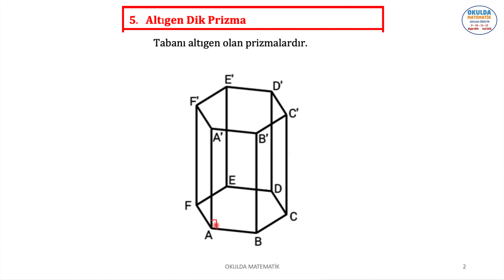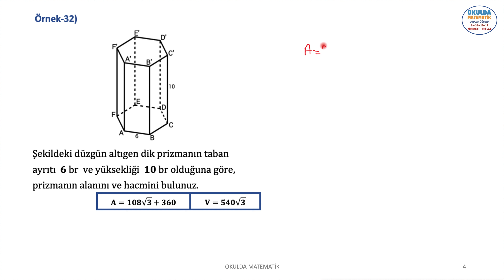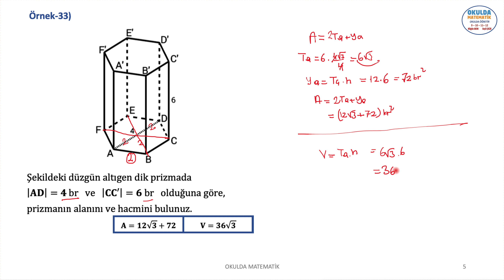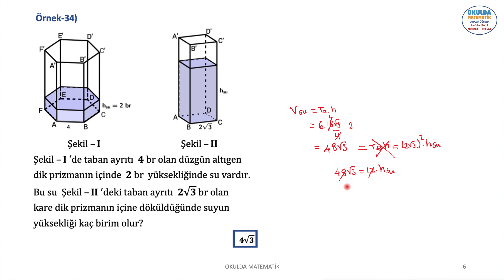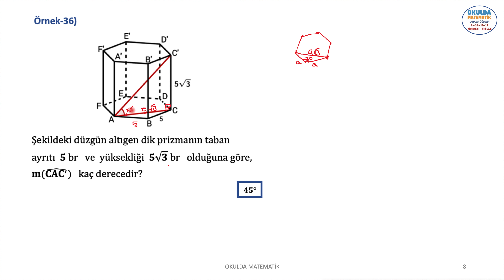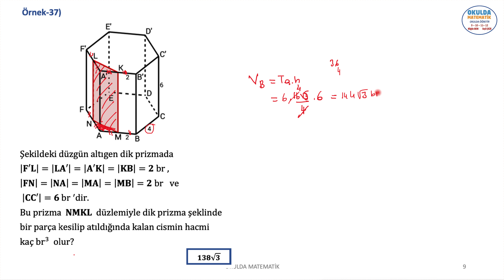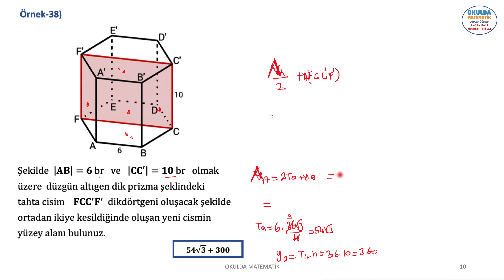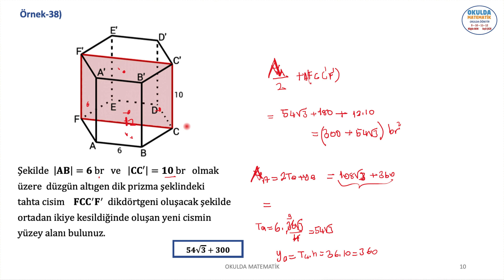DÜZGÜN ALTIGEN DİK PRİZMA (UZAY GEOMETRİ-6)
BU VİDEO OKULDA MATEMATİK 10. SINIF KİTABIMIZIN UZAY GEOMETRİ KONU ANLATIMI VE ÖRNEK ÇÖZÜMLERİNİ İÇERİR. UZAY GEOMETRİ.DÜZGÜN ALTIGEN PRİZMA.